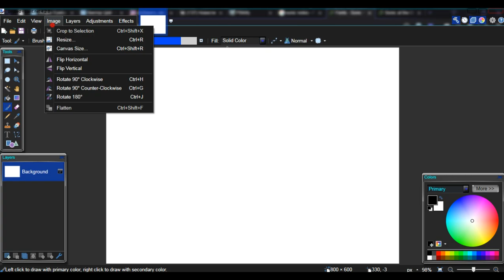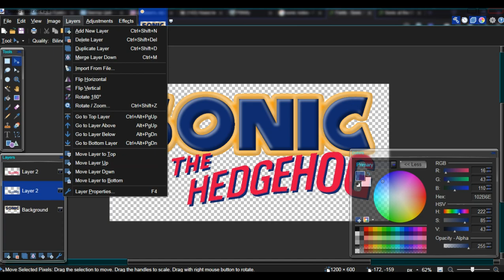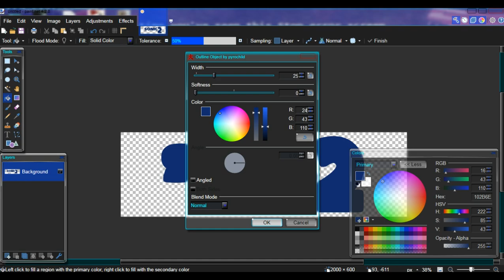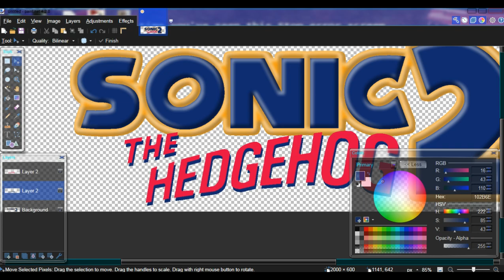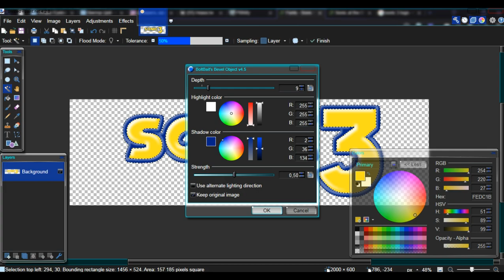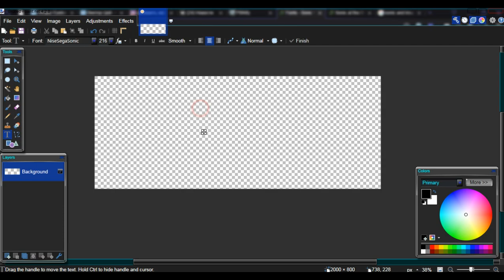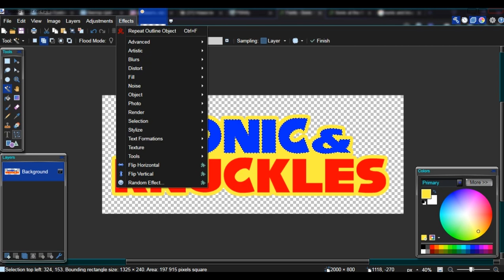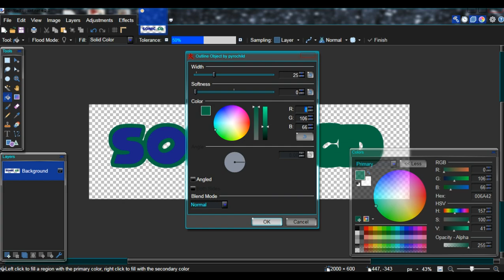Classic Sonic Logo Tutorial